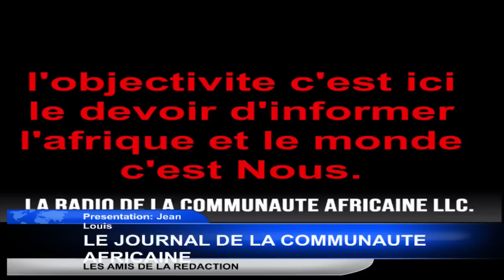DOMINIQUE OKEMBA AURAIT-IL TROUVÉ DES ALLIÉS À PARIS POUR ESPIONNER LA DIASPORA?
LES AMIS DE LA REDACTION.
 TOUTES NOS EXCUSES POUR LA MAUVAISE QUALITE DU SON.